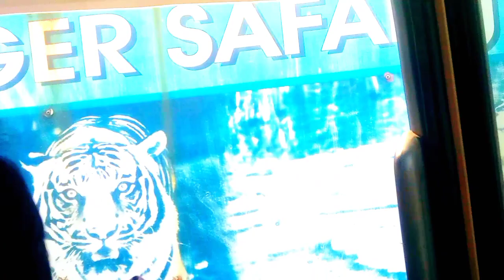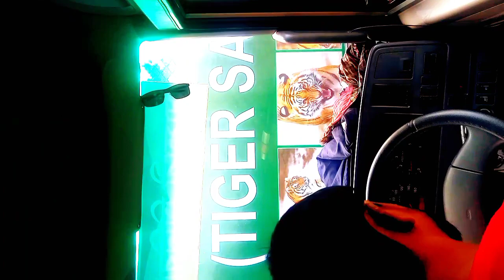happy new year 2023 safari park tour successfully we toured the whole area and alhamdulillah